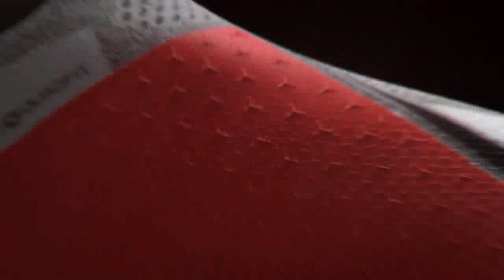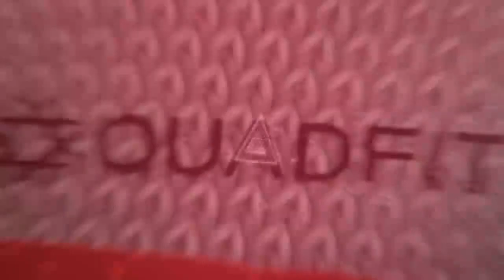나이키가 알려주는 팬텀 비젼의 모든것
나이키사 공식 제공 필름 나이키 팬텀 비젼의 주요 기술컨셉 설명 동영상